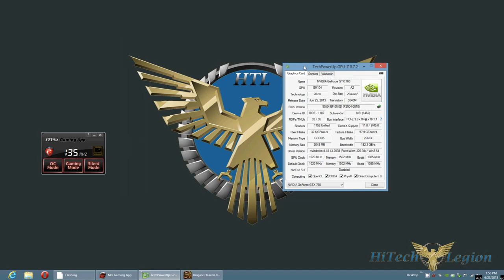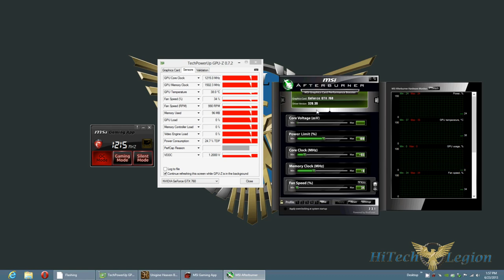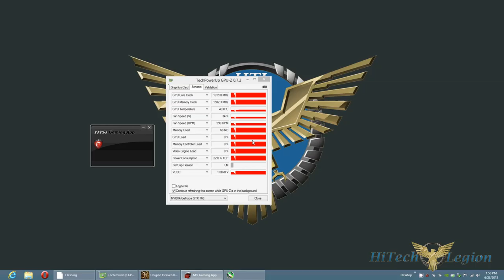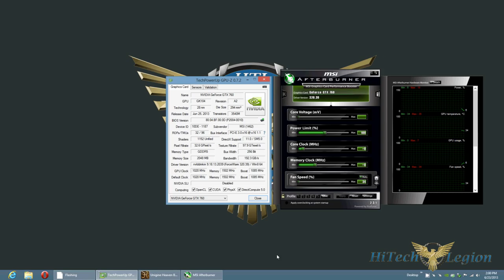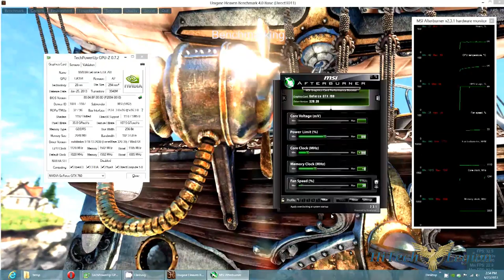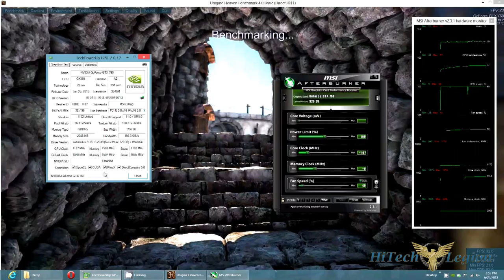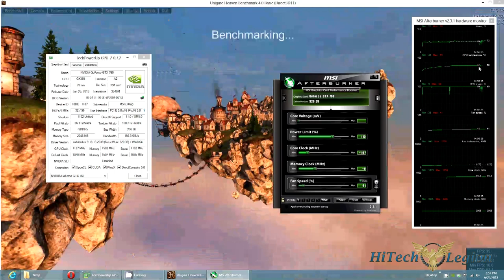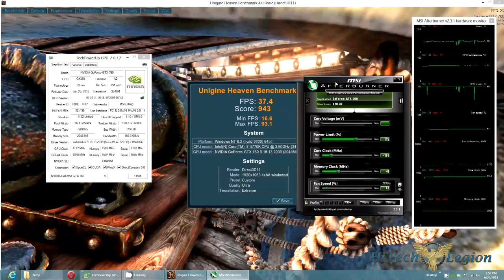MSI GTX 760 Twin Frozr Video Card Overclocking Guide with MSI Gaming App and Afterburner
The MSI N760 TF 2GD5/OC video card ships with a base clock of 1020 MHz and 1085 MHz boost clock. This gives the N760 TF 2GD5 OC video card a 40 MHz and 52 MHz advantage over the reference 980 MHz base clock and 1033 MHz boost clock.

To keep temperatures well below the 95C thermal threshold of the GK104 core, the MSI N760 TF 2GD5 uses the Twin Frozr IV cooler design outfitted with a pair of high-airflow propeller 92mm PWM fans. As with other video cards from MSI's gaming line, the N760 TF 2GD5 OC is outfitted with MIL-STD-810G certified components including long life Hi-C and Solid caps for increased efficiency and heat resistance even under overclocked conditions.  The MSI N760 TF 2GD5/OC also comes bundled with several utility software tools including the MSI Gaming App, Kombustor stress test, Afterburner utility and Predator capturing program.

2013 HiTechLegion.com